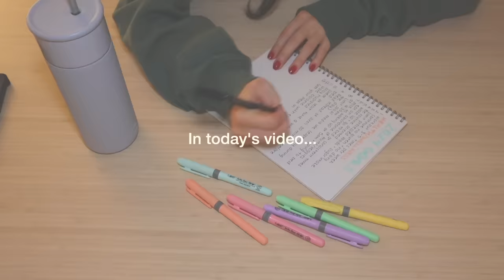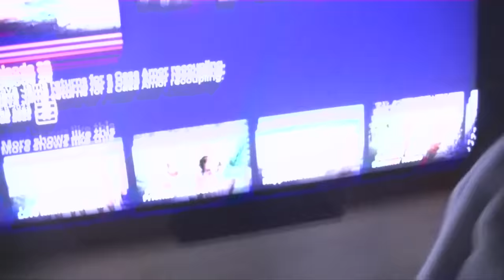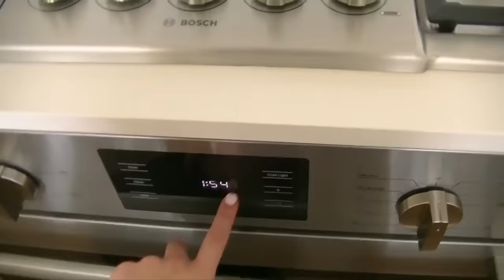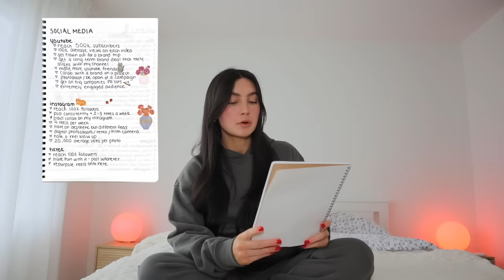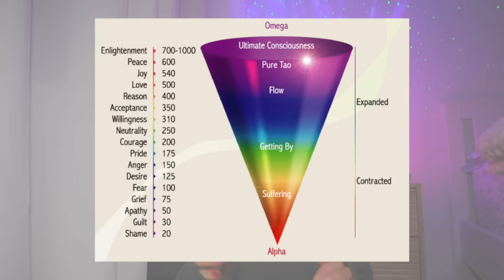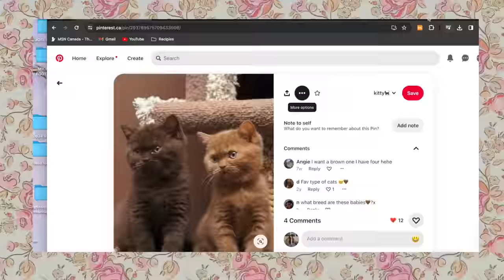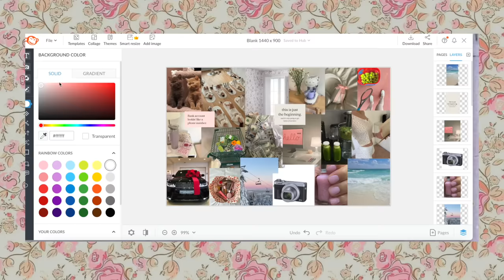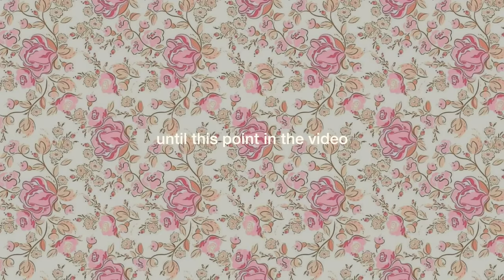2024 RESET with me✨📖 *how to have your best year* vision board + goal setting + productive planning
2024 RESET with me✨ *how to have your best year* vision board + goal setting + productive planning. I actually can't believe i'm already doing another yearly reset video! this year has gone by SO fast but i feel SUCH good energy coming in for 2024 and I'm so excited!! In this video we do a MASSIVE life reset. I do a yearly recap, making a new vision board, writing new goals, and fully deep cleaned my house! I hope you enjoy & I wish everyone an amazing new year!! xx

౨ৎ amazon storefront

౨ৎFOLLOW ME:
all socials @michaelabento

౨ৎFACTS ABOUT ME
💬 age: 23
💬 what camera I use:

౨ৎCHAPTERS
00:00 welcome to my 2024 reset
00:24 PART1: 2023 recap on my year
17:36 PART 2: deep clean + organize
19:07 PART 3: reflecting on my 2023 goals
24:27 PART 4: cleansing + meditation
26:34 PART 5: how to raise your vibration
31:32 PART 6: 2024 goal setting
38:10 PART 7: making a vision board
39:31 PART 8: digital detox
41:39 thank you for watching! xx

౨ৎTAGS
2024 reset, how to make a vision board, new year reset, reset for 2024, deep clean my apartment, deep clean my house with me, huge reset, healthy habits, new year routine, new year motivation, how to stay motivated 2024, how to manifest your dream life, the ultimate 2024 reset